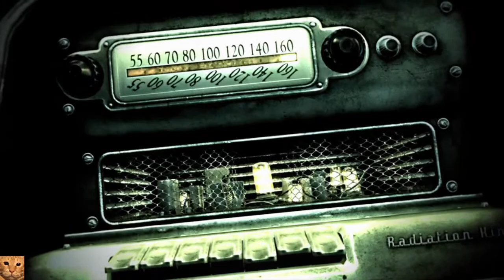Milkbone playin fallout 3 goty